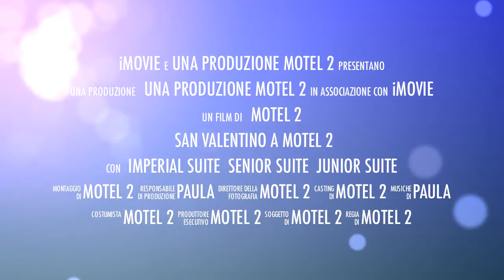san valentino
Vi aspettiamo a San Valentino per una serata indimenticabile!